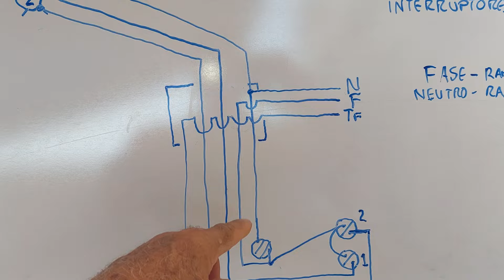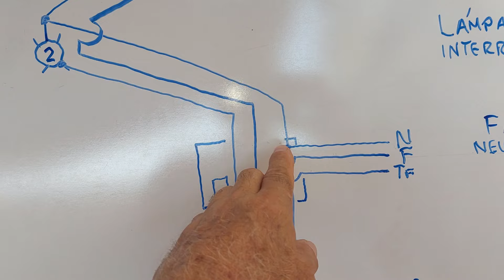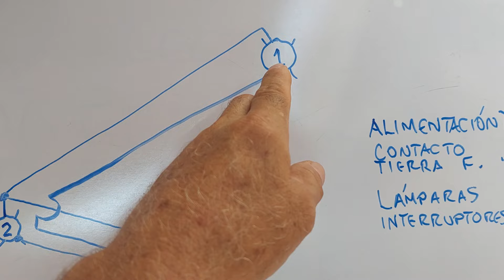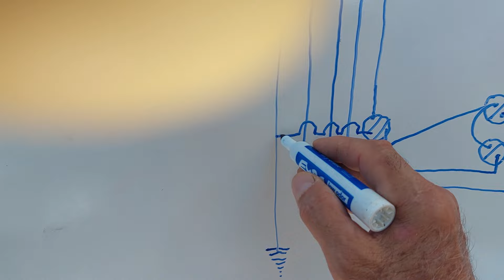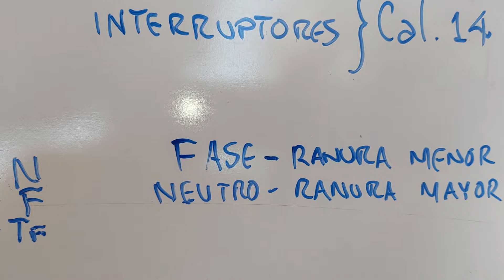CIRCUITO MIXTO de 2 FOCOS, 2 APAGADORES, y UN CONTACTO DOBLE (diagrama)...